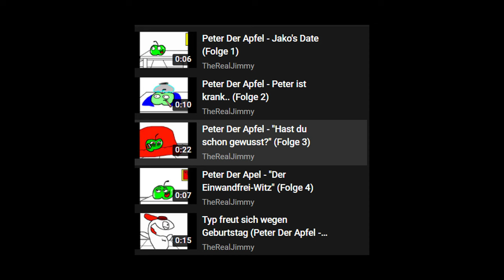Youtube-Shorts-Diss (Lange Version) (Peter Der Apfel - Folge 24)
Jako will YouTube-Shorts drehen, doch...

Videotags damit Youtube-Algorythmus gönnt:

Peter Der Apfel - Youtube-Shorts-Diss (24)
Peter Der Apfel,
peter apfel,
peter der apfel season 4,
animation,
apfel,
cartoon,
unterhaltung,
zeichentrick,
south park,
ruthe.de,
mr bean die zeichentrickserie,
meme,
meme cartoon,
cartoon,
meme,
funny,
lustig,
lustiger cartoon,
witzig,
comedy,
fun,
Peter Der Apfel - Sexy Apfel / Youtube-Shorts-Hate,
peter der apfel folge 23,
peter der apfel folge 24,
peter der apfel youtube shorts hate,
youtube shorts,
tiktok compilation,
youtube shorts hate,
silvester
tiktok compilation
meme compilation 2024
youtube shorts compilation
yt shorts
plankton
nickelodeon